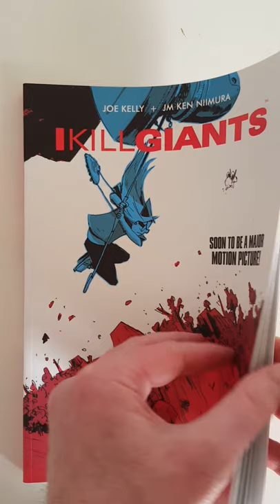I Kill Giants 60 Sec Comic Review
There is some use of foul language which is appropriate to the story but may be more than some parents want to show to a young audience, I would recommend it for ages 11 and up, even with the profanity.

My mission is to promote literacy specifically for young readers who may be "Reluctant" to pick up a book. The Pulitzer prize winning author of "Maus, A Survivor's Tale" said it best when he said - "Comics are a gateway drug to literacy." - Comics and Graphic Novels were a great way to encourage my daughter to start reading hopefully they will be for yours as well.

Here are some affiliate links for your convenience, that means I get a small commission for referring you, but you don't pay any extra, it's a great way to support the channel while getting something that you really want:

Amazon Canada:

Amazon US:

Join the mailing list for updates on the Tate Earthlander Graphic Novel Project, I promise I won't spam you with junk emails: